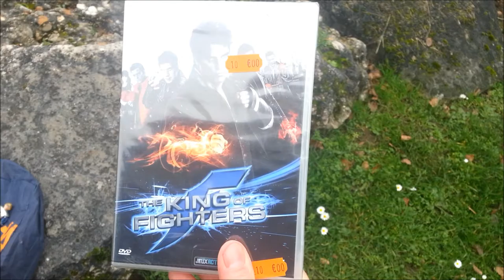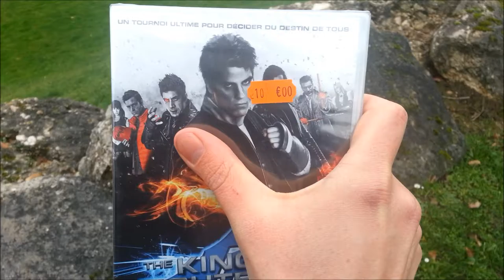broc 1er J